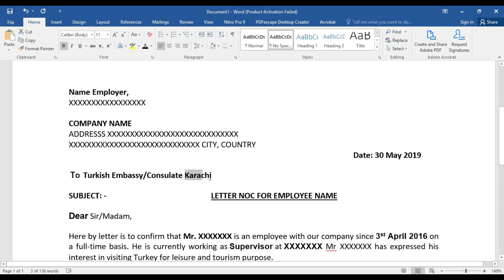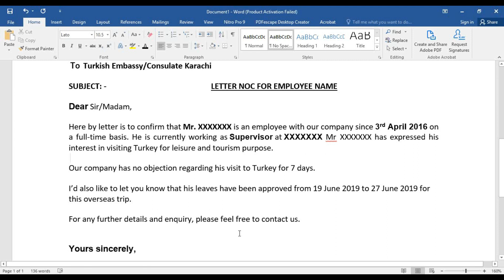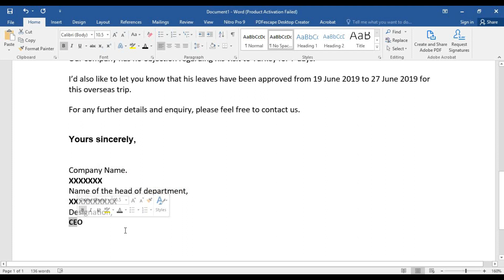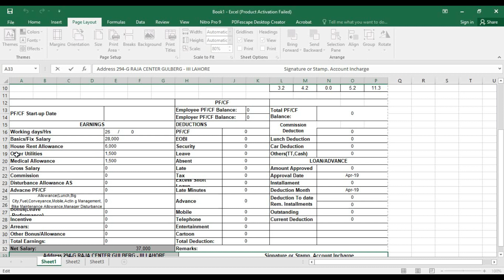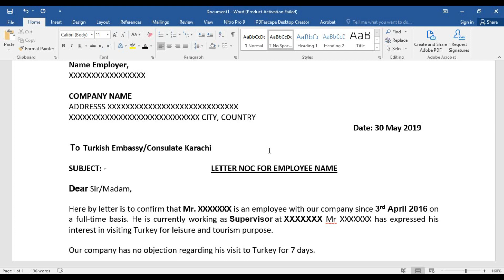How to write application for NOC for visa application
From Mr J. Travel and Visa Guide

Regarding to this video providing how to How to write application for NOC for visa application
If you need any help you can write in the comments I will give you better information which will be useful for you.

This channel is consisting of various videos.
These all videos are guiding you before apply for a visa.
Note: The videos are providing you information.
The videos are not for the business purpose.